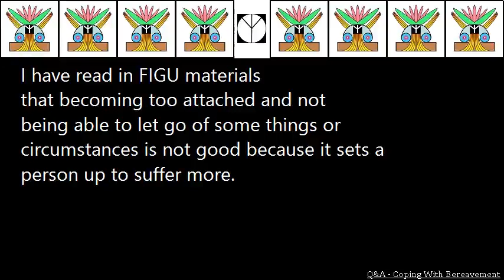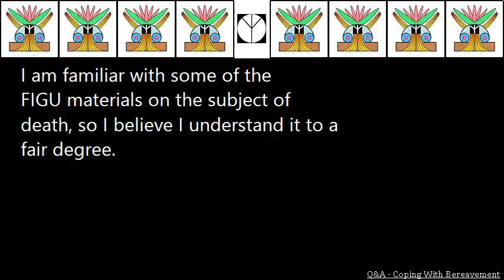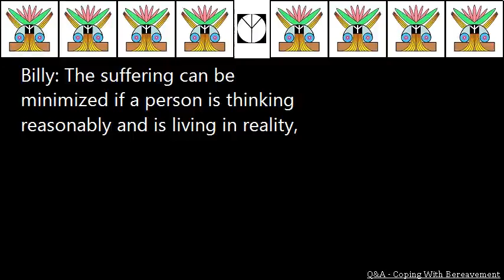Q&A Coping With Bereavement